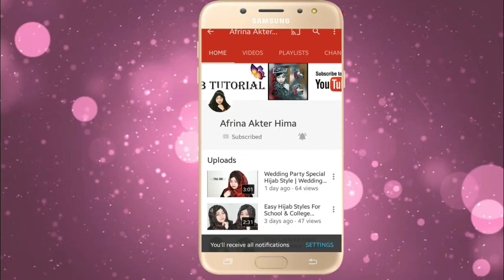Exclusive Side Layered Hijab Style By Hima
Assalamualaikum Everyone!

Hope you all enjoy this hijab tutorial which is elegant with every kind of attire.

Hello Girls !!

I'm back with another HijabTutorial . Hijab is a piece of cloth worn on head. It is used mainly to cover one’s head and hair. Hijab is mostly common in Muslim countries. Women wear hijab as a symbol of female modesty and grace. Islamic culture requires women to preserve their chastity and beauty from unknown males. Hijab is a best way to keep oneself safe from unwanted gazes.

Today I want to share my this Hijab look with you all. I hope it will be fine with you all.

Let me know what you want to see next. I try my level best to fulfil all your wishes. Do pray for me.

To Much Love

Afrina Akter Hima

Watch it full in Online
Share the love with your friends and Family

Background Song Collect From Ncs Youtube Channel

I am not Owner of These Music. I Always Respect all the Original Owners.

✅ Simple Hijab Tutorial By Hima | Bangla Hijab Hutorial | Everyday Simple Hijab Tutorial

✅ Ordinary Adjustable Hijab Tutorial By Hima | Latest Ordinary Hijab Tutorial

✅ Simple Hijab Style By Hima | Hijab Tutorial 2017 | Afrina Akter Hima

✅ Everyday  Hijab Tutorial By Hima | Bangla Hijab Tutorial | Simple Hijab Tutorial

✅ Bangla Hijab Tutorial By Hima | Simple Hijab Tutorial | Everyday Simple Hijab Tutorial

❤ Hijab Style With Necklace On Head | Afrina Akter Hima

▤▥▦▧▨▩ নিয়মিত hijab  Video পেতে আমাদের চ্যানেল টি ▤▥▦▧▨▩
করুন

# Afrina Akter Hima